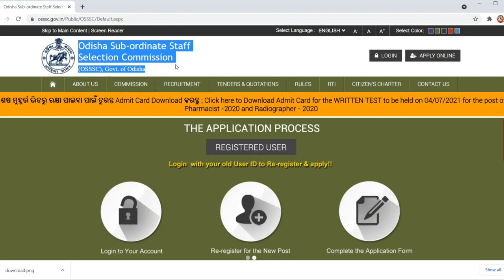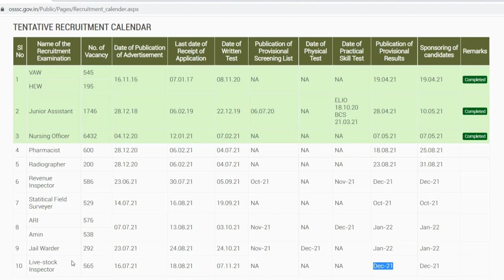LIVE STOCK INSPECTOR ODISHA||TOTAL POST:565||jobs in odisha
For more job updates & vacancies,you can join my facebook group

Goverment jobs for freshers,central govt jobs with pay scale,Goverment Jobs after Graduation,Goverment jobs after post graduation.
Latest Job updates,Latest Goverment Job updates,PSU jobs,Engineering Jobs updates in odia.
Latest Govt job Updates,govt jobs after BA,goverment job after graduation,govt jobs after BCOM,jobs for graduates.
MIS,Office Assistant,Store Keeper ,Personal Assistant,Technical Assistant,
Data Entry Operator Vacancy,Stenographer
BANK vacancy 2021 ,10th pass apply,MCA,MBA,BBA,BCA can apply also.

1.RRB RECUITMENT DETAILS VIDEO LINK:-

2.NWDA  RECUITMENT DETAILS VIDEO LINK:-

3.NDA RECUITMENT DETAILS VIDEO LINK:-

4.ODISHA CONSTABLE DETAILS VIDEO LINK:-

5.ODISHA SI DETAILS VIDEO LINK:-